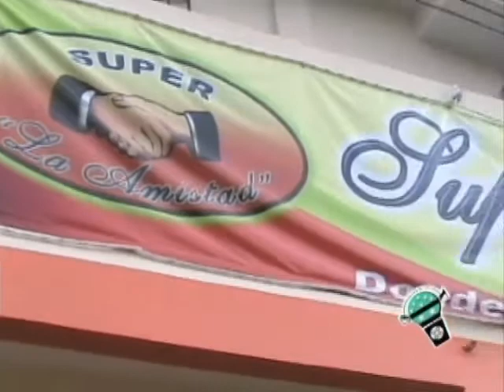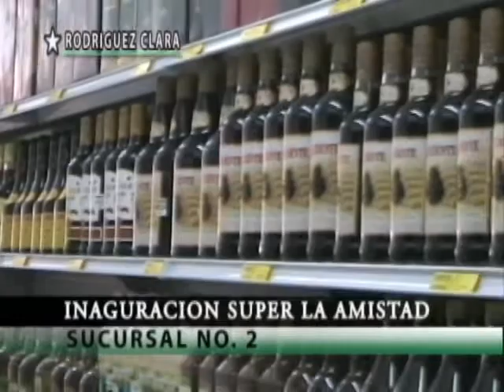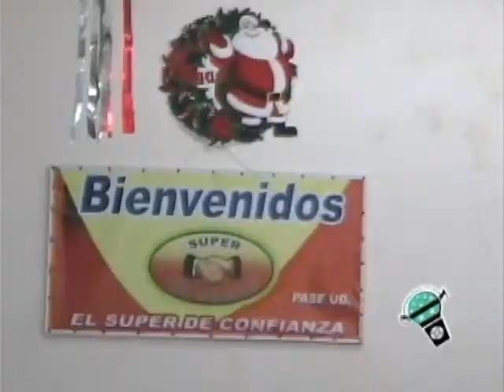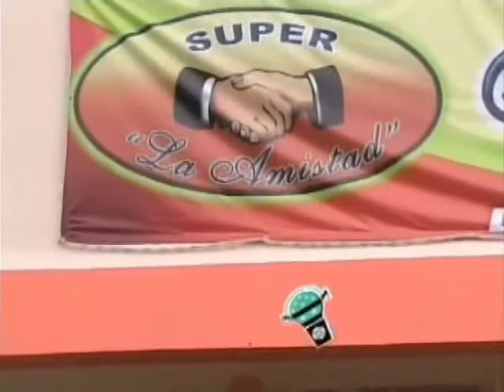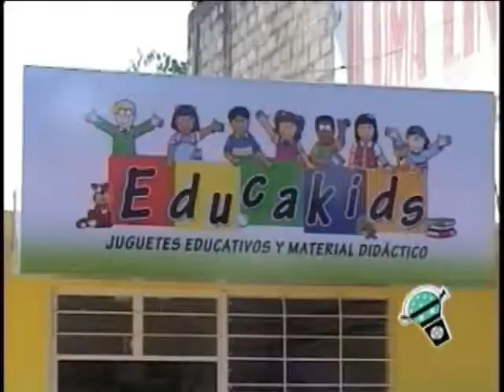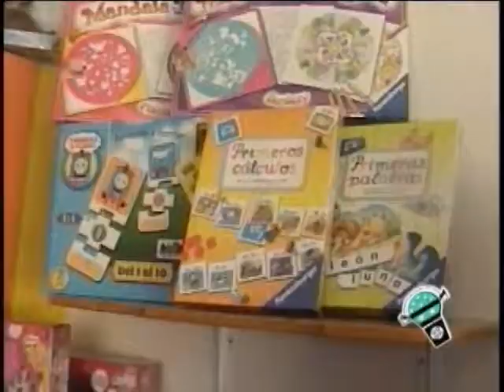PROGRAMA ENTORNO 19 ENERO 2009 PARTE 04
INORMACION REGIONAL DE LAS LOCALIDADES DE ISLA, RODRIGUEZ CLARA, LOMA BONITA Y PLAYA VICENTE